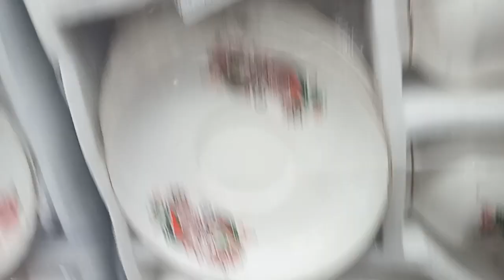Shopping vlog // வாங்க ஷாப்பிங் போகலாம் //shopping vlog in tamil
This vedio make for shopping vlog in tamil